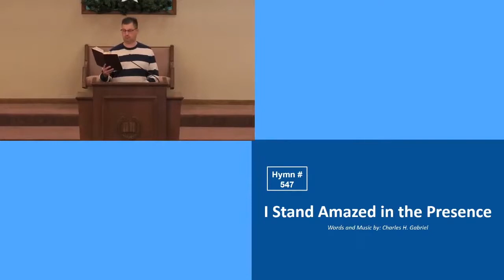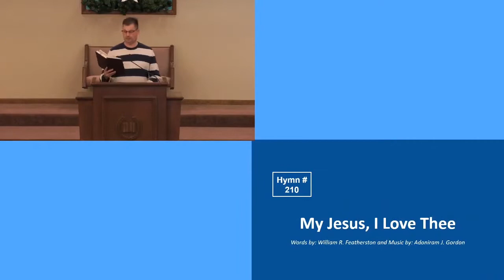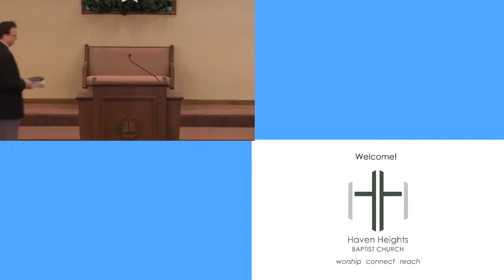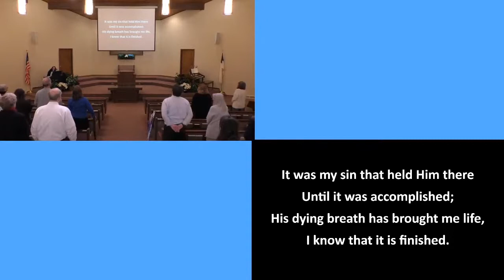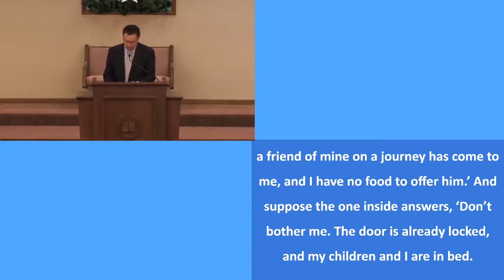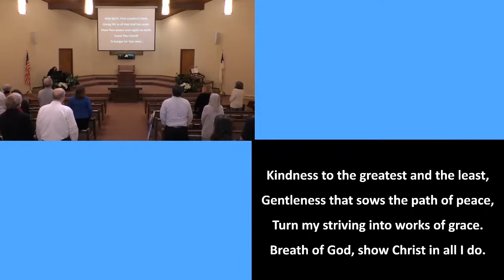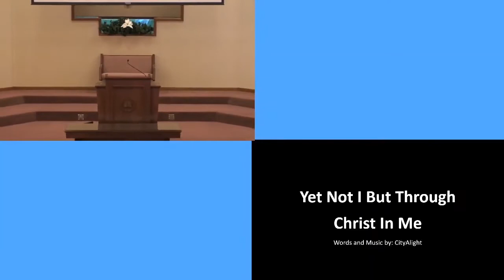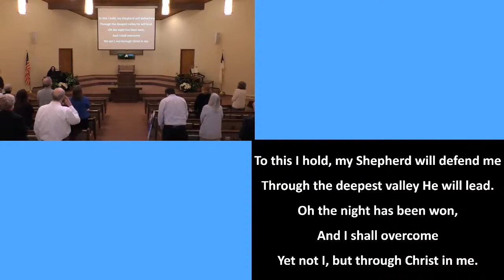Sunday Service 2-20-2022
Ephesians 3:14-21 "How to Pray"